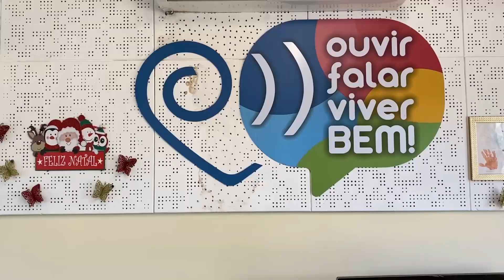Faça parte de algo maior - Ateal Jundiaí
FAÇA PARTE DE ALGO MAIOR 😍Faltam apenas 02 dias para a maior experiência de economia criativa em Jundiaí e a @atealjundiai também estará participando deste grande momento. O Reset Jundiaí é para todos!  🤝 Nesta quarta-feira, 13 de dezembro, às 19 horas no Parque da Uva.

Você vem com a gente? 💪
⏰ 13 de dezembro | às 19h00
📍 Parque Comendador Antônio Carbonari (Parque da Uva)
🆓 Entrada e estacionamento gratuitos
🐶 Pet Friendly